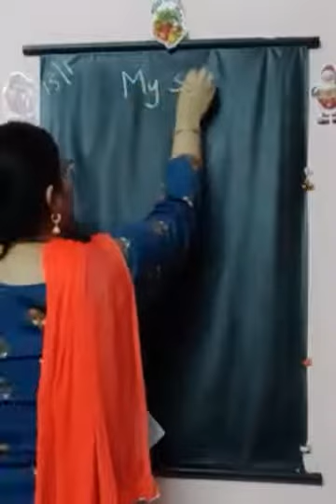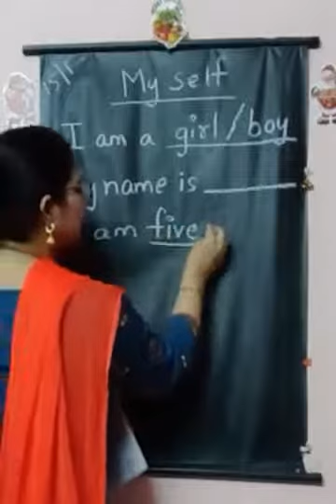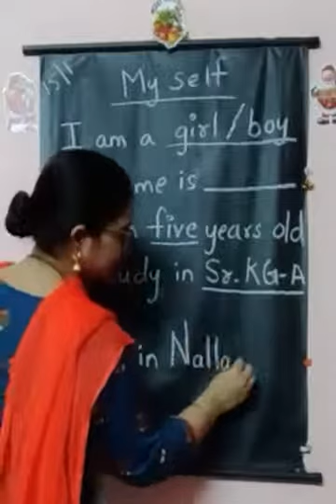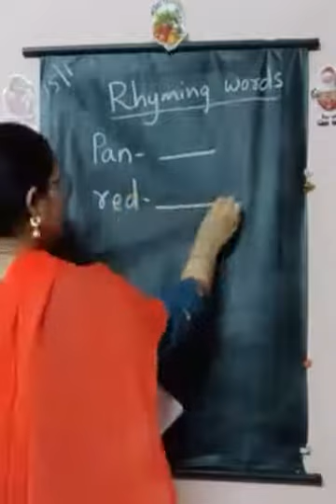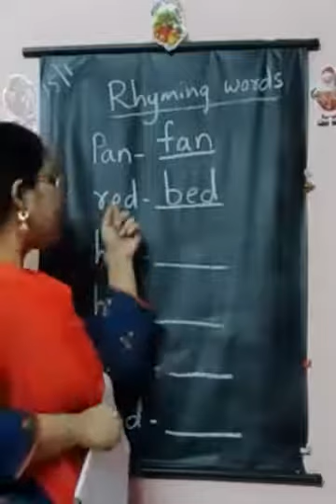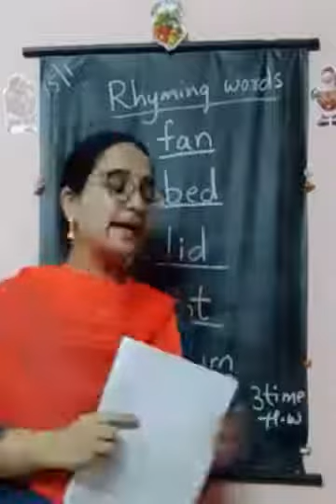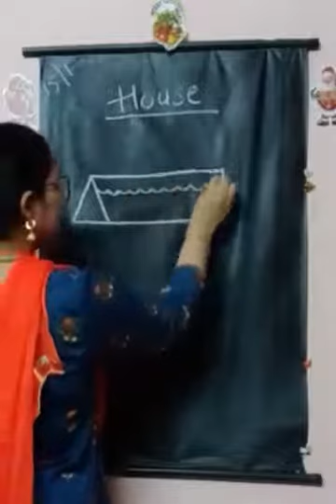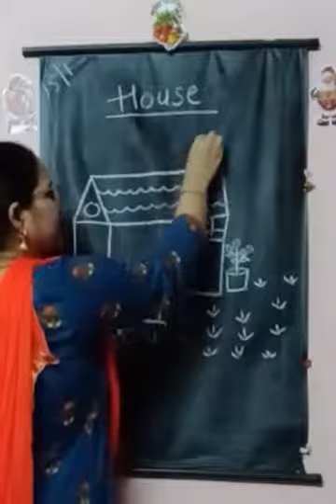15 Jan SR KG English 12 o'clock